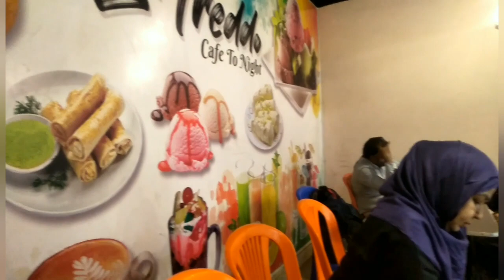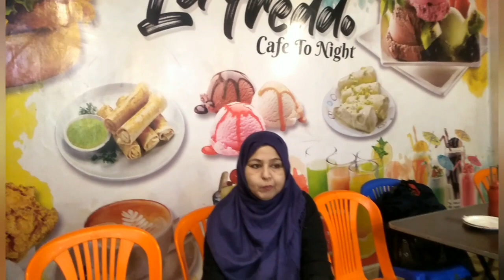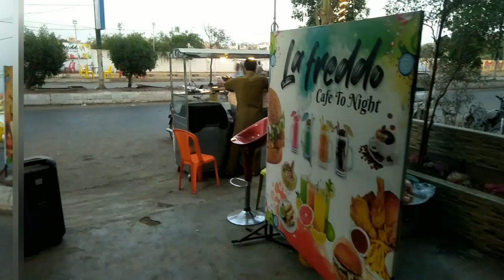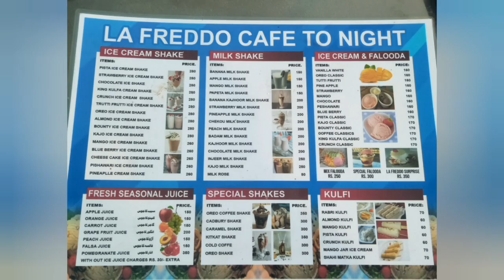La Freddo Cafe n Night ice cream Juice Zinger Burger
La Freddo Cafe & Night it a Very Nice Shop Zinger Burger is also available here One Zinger Burger with another Zinger Burger absolutely Free you guys come here and try Banana Juice here Orange Juice here and all the Juices are there